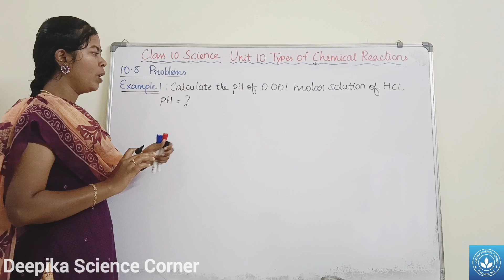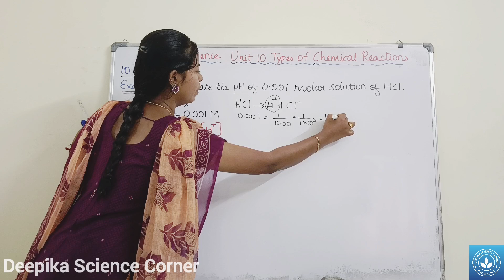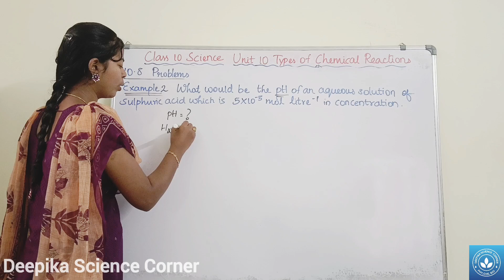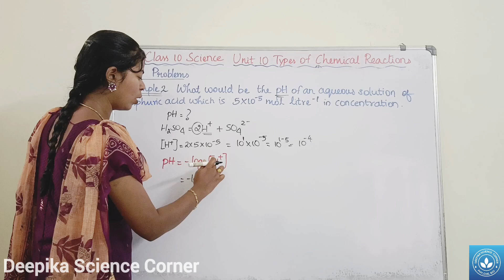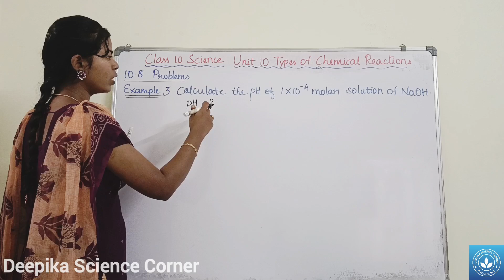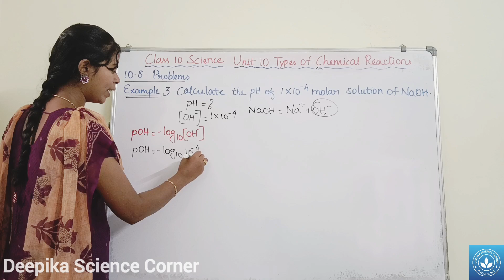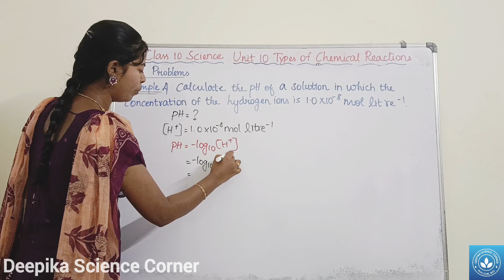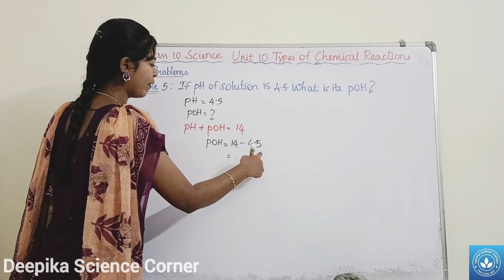Problems 10.8 (Example 1 to 5)| Class 10 Science Unit 10 Types of Chemical Reactions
Problems 10.8 (Example 1 to 5)| Class 10 Science 10 Types of Chemical Reactions

Chapters:
0:00 Example 1
Example 2
Example 3
Example 4
Example 5